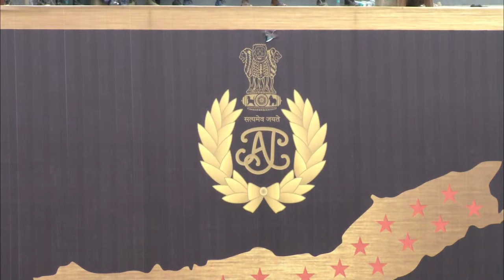President’s Colours award to Assam Police for exemplary service during the last 25 years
Presentation of the President’s Colours award to Assam Police in Guwahati for exemplary service during the last 25 years